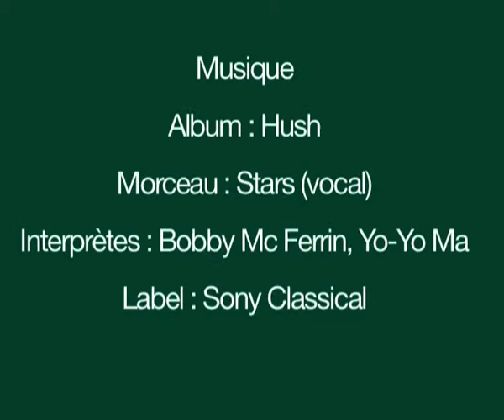La tomate sucrée salée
Les saveurs sucrées et acidulées de la tomate en font un ingrédient exceptionnel pour la confection de nombreuses recettes sucrées et salées. Pendant le Festival de la Tomate, le chef cuisinier Randall Price nous donne sa recette de tomates au chèvre au barbecue et le boulanger Jacques Mahou (Au Vieux Four, Tour), nous livre ses secrets de patisseries à la tomate... Mais la tomate est aussi délicieuse en confitures, en liqueur, en petit-fours... ou tout simplement croquée avec un peu de sel dans le potager !

Conception : En Filigrane / Réalisation : VEODI